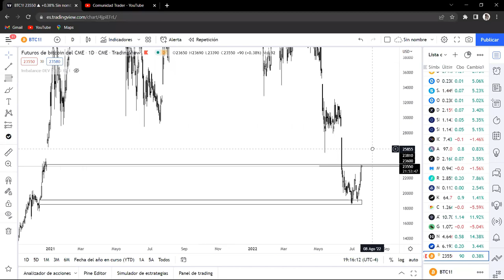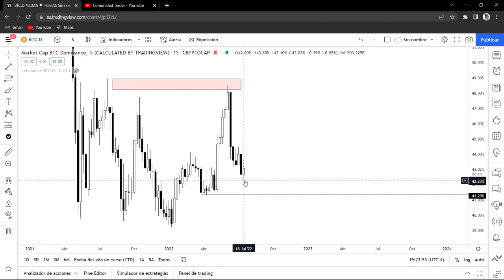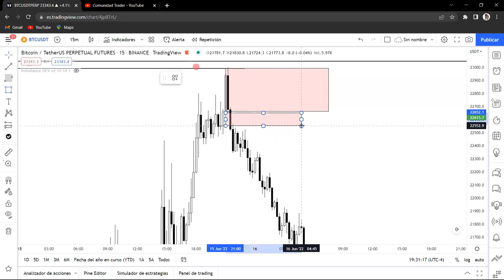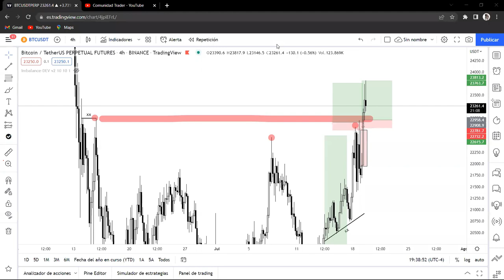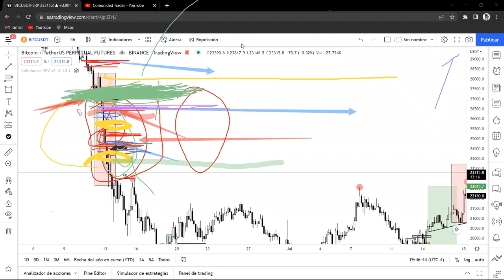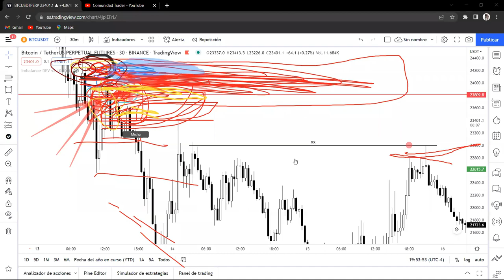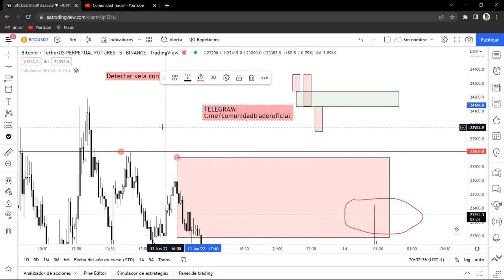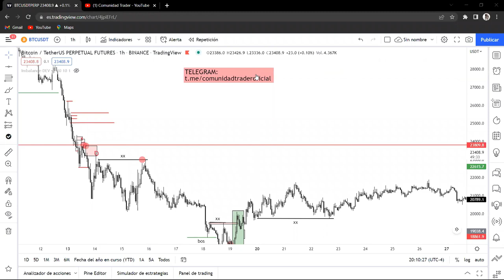LIQUIDEZ AVANZADA + IMBALANCES [ COMO SE IDENTIFICA ]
Bienvenidos Traders de CRIPTOMONEDAS,
En este video analizamos IMBALANCES en BITCOIN como zonas de llegada

Crea tu cuenta Zero o Standard en nuestro Broker de confianza ¬